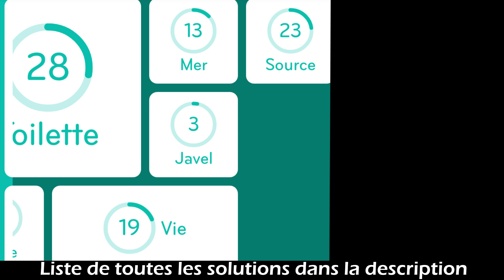94 Solution - Eau de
Découvre toutes les solutions du jeu 94% en français à travers les vidéos